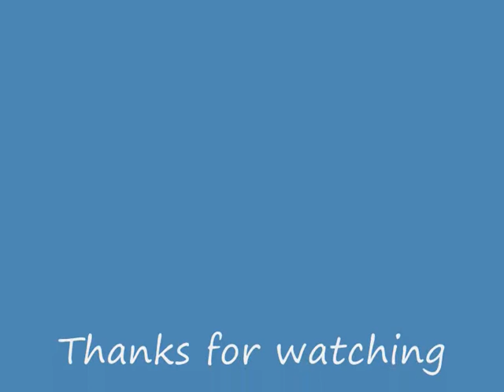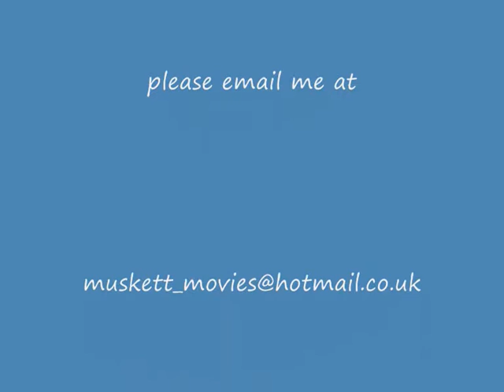horse and cart lego movie